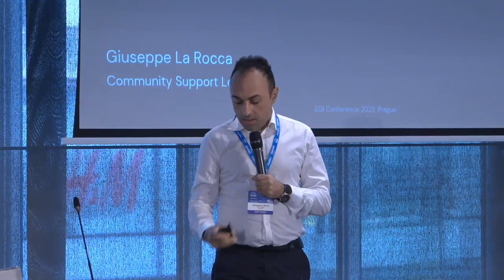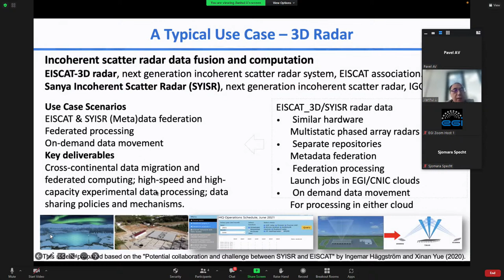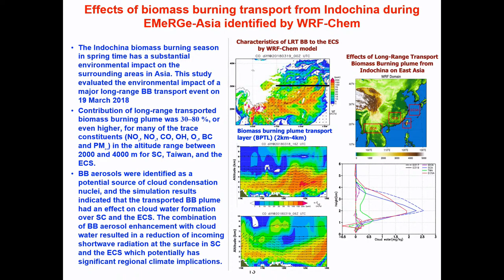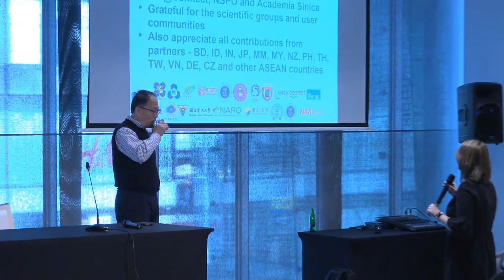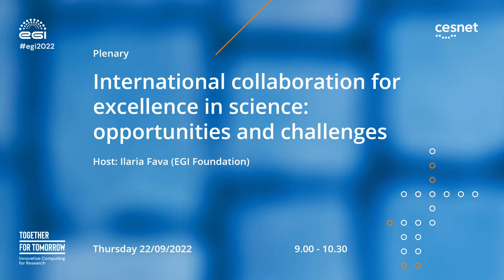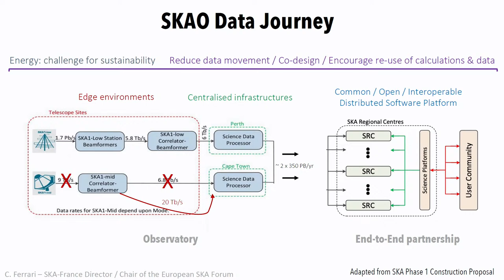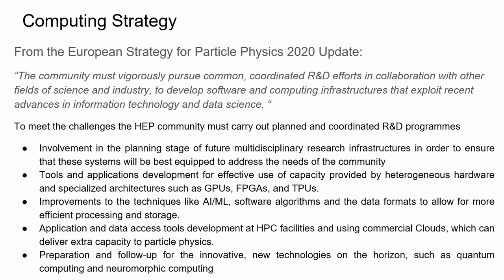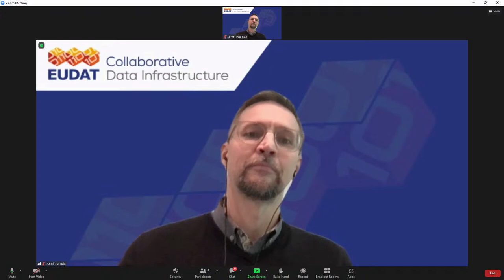20220922_EGI2022 Plenary Day 3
Join us for the plenary live stream EGI2022